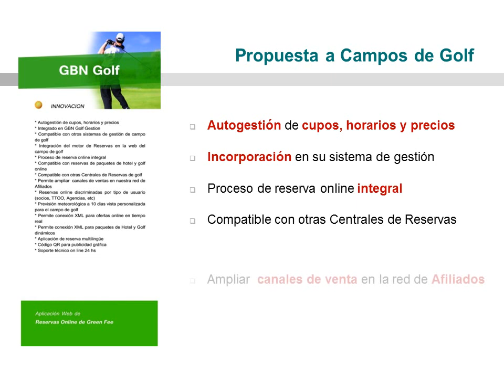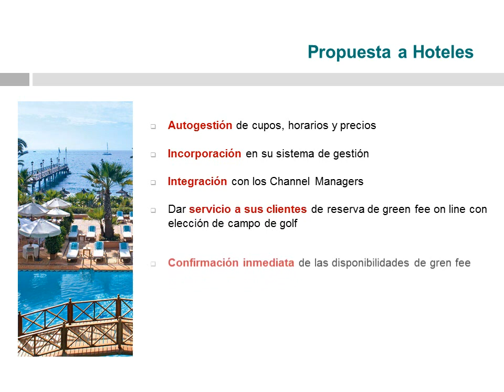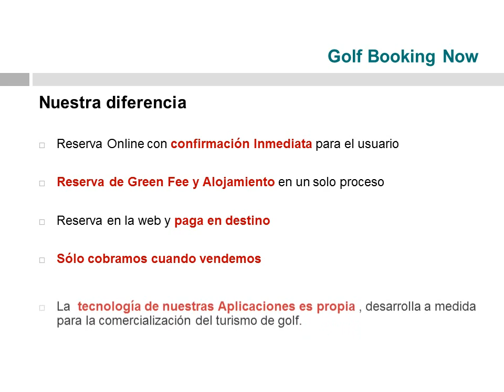Golf Booking Now Central de Reservas de Hotel y Golf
Central de Reservas de Hotel y Golf Online con confirmación inmediata de disponibilidades de alojamiento y de horarios de green fee, reserva en internet y pagas en destino, muy cómodo, rápido y más barato.